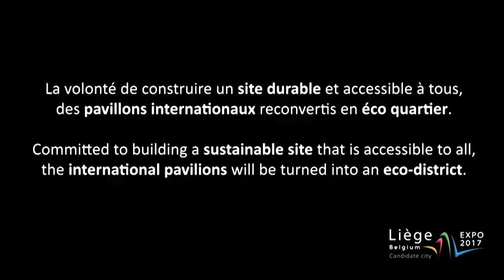Liège expo 2017